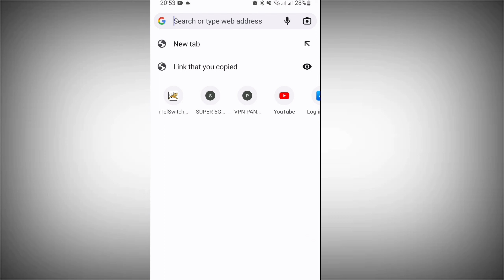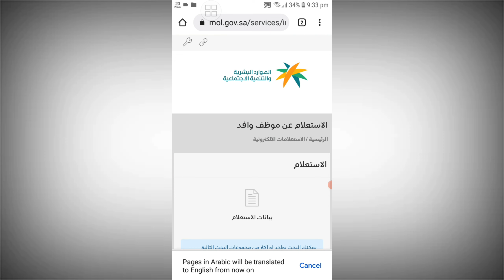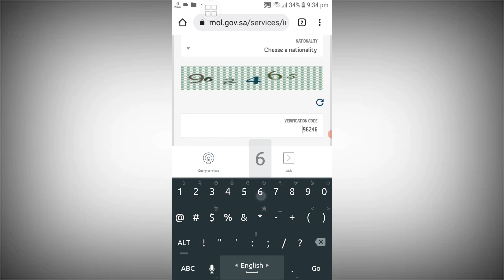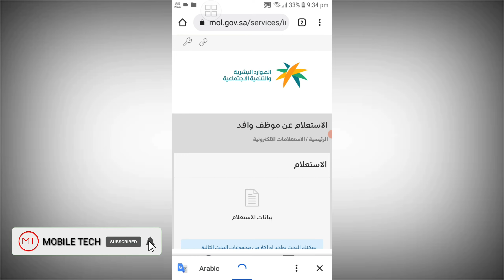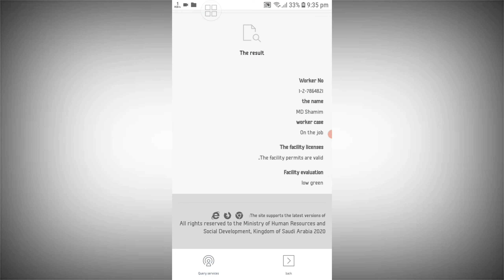Iqamah Hurrob Check Onilne | আকামা হুরুব,খুরুজ চেকক করুন।